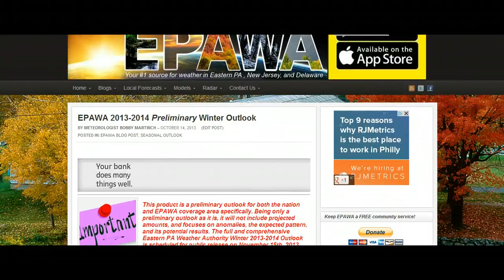Daily Outlook: Tuesday October 15th, 2013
Daily video outlook 10/15